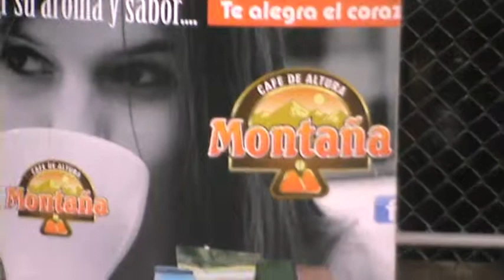Grupo Azabache pagina facebook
Para contrataciones 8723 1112 Recuerda que cuando estás en Sin Complejos el que maneja la pagina es José Gmo Ortiz Calderón facebook estamos para servirte correo joorcalyahoo.es teléfono de René 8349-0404